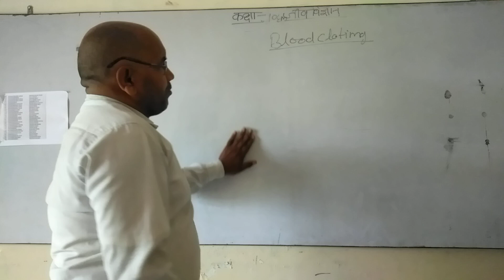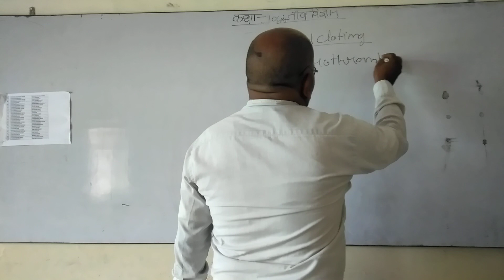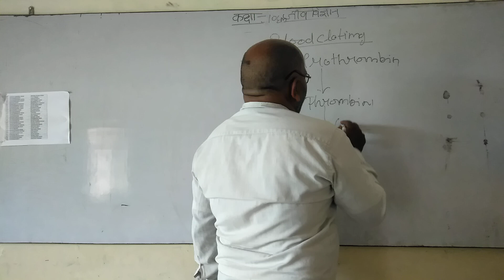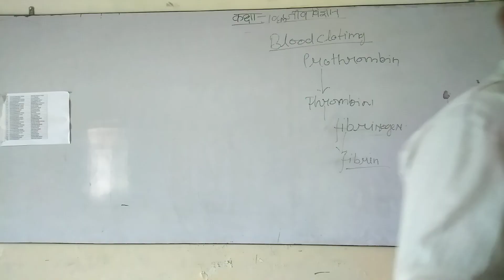mechanism of blood clotting class 10